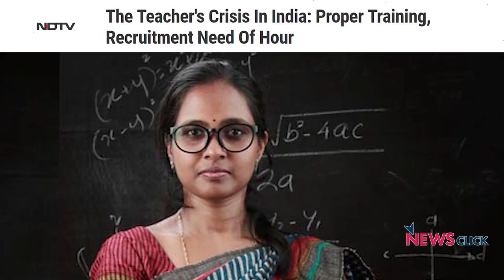"Productive Work Has to Become a Part of Education in Order to Challenge the Caste System"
In the second part of a talk titled "End of Legacy of Freedom Struggle: Education for Exclusion and Enslavement" educationist Anil Sadgopal traces the history of education in India from the pre-independence era to now and shows how little has changed.